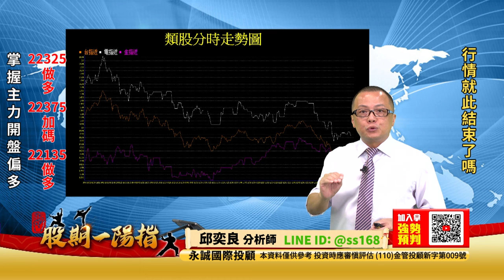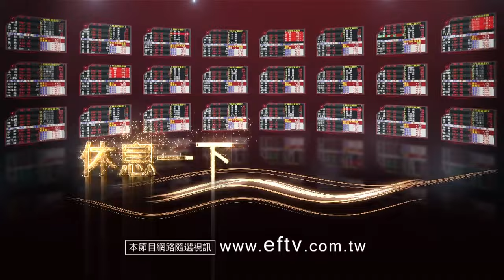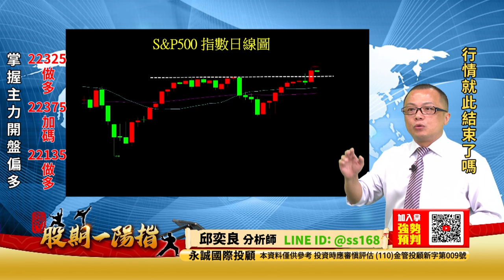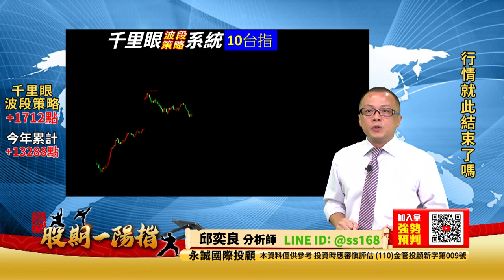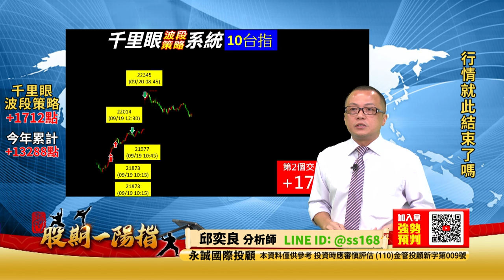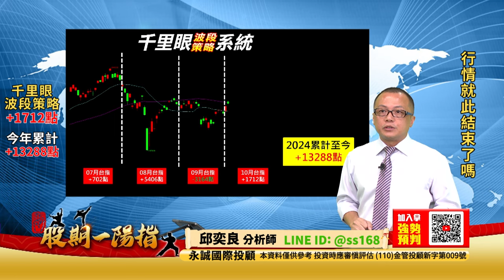20240920 2200 邱奕良 股期一陽指【行情就此結束了嗎】